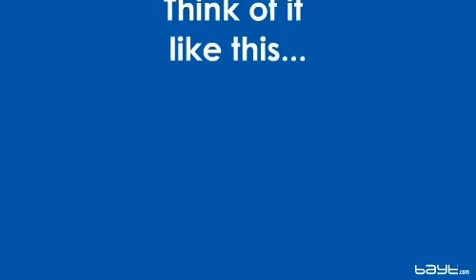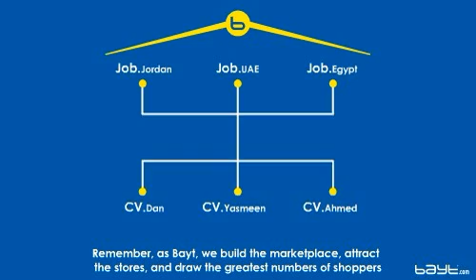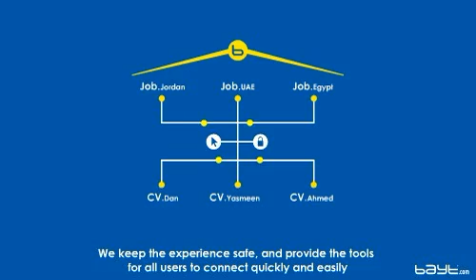How Bayt.com Works for Job Seekers and Employers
This is an entertaining overview about how Bayt.com works for both jobseekers and employers.